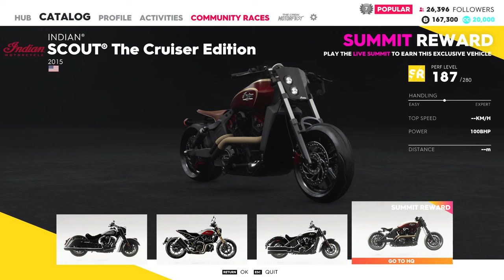The Crew 2 - List of all Cars, Motorcycles, Boats and Planes - Part 1 of 2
The Crew 2 - All Cars, Motorcycles, Boats and Planes - Part 1

The Crew 2 is a 2018 open world racing video game developed by Ubisoft Ivory Tower and published by Ubisoft for PlayStation 4, Windows, Xbox One, and Google Stadia. It is the sequel to 2014's The Crew. It features a persistent open world environment for free-roaming across a scaled-down recreation of the contiguous United States. The game allows players to control a variety of vehicles including cars, motorcycles, boats, and airplanes.

This video displays the collection of all cars, motorbikes, boats and planes that the game has to offer. This video has 2 parts, this is Part 1 of 2.

PC Specs:
Processor:  Intel(R) Core(TM) i5-10300H CPU @ 2.50GHz
Motherboard: ASUS TUF GAMING FX506LH
RAM: 16GB
GPU: 4GB DDR6 GEFORCE GTX™ 1650